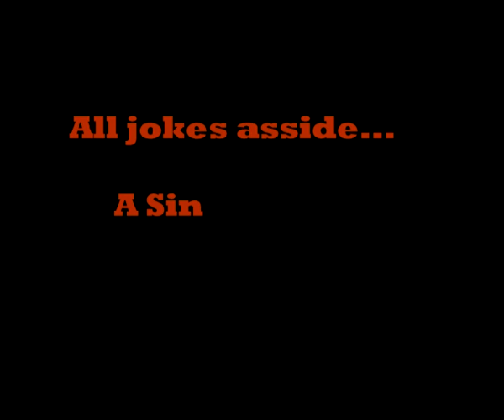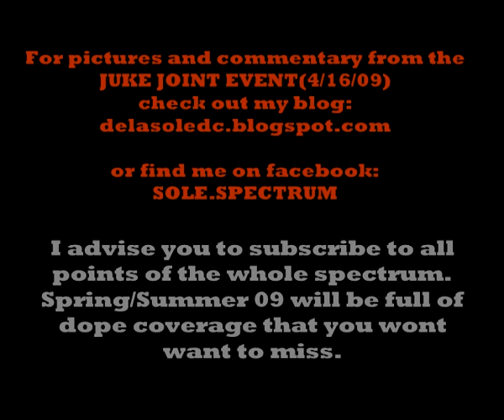Betta Diction - UMD's Finest PT2 ::Sole.Scope::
SOLE.SCOPE
Part 2 Of  the Juke Joint After Hours shot at NYUMBURU

Smart Mouth Assassin vs Dallas